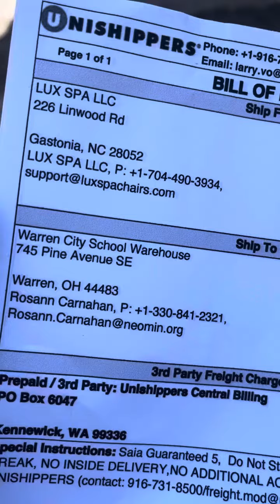Saia - 380 shields